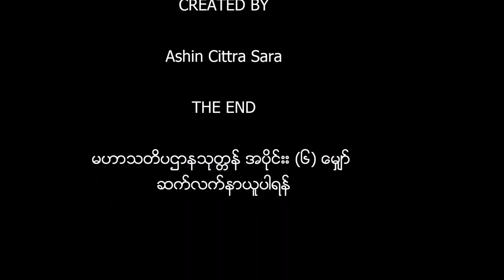မဟာသတိပဌာန သုတၱန္ အပိုင္း (၅)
ဓမၼဒူတ ဆရာေတာ္ အရွင္ေဆကိႏၵ ေဟာၾကားေတာ္မူေသာ